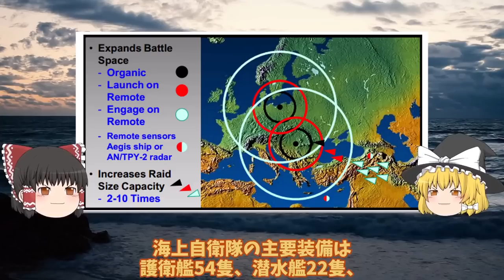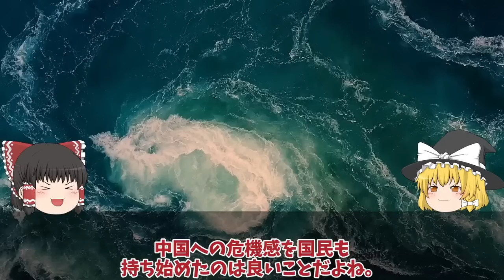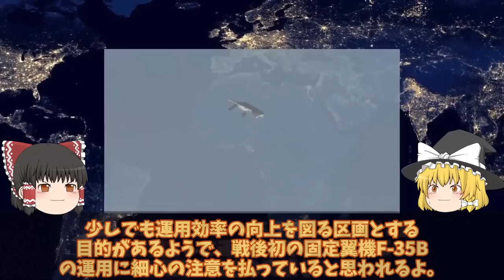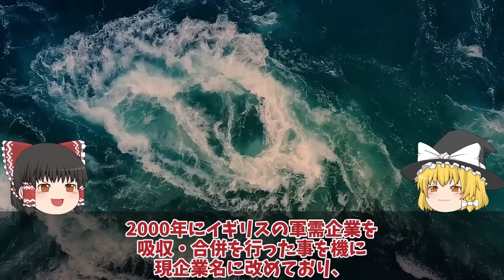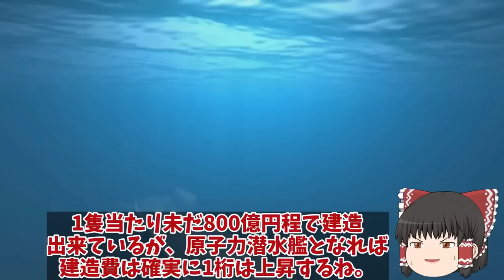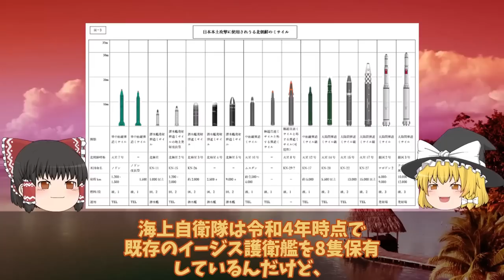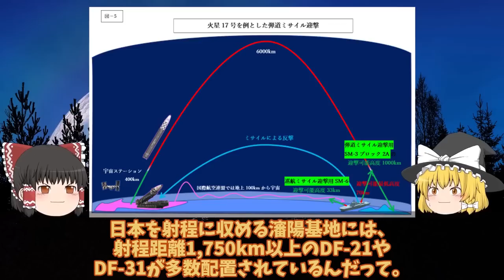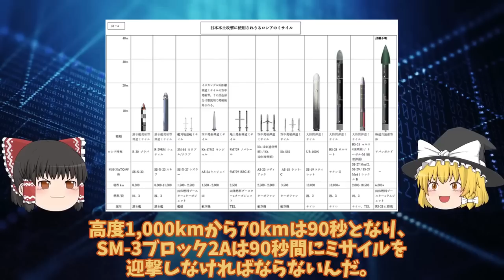【ゆっくり解説・軍事News】自衛隊最強スペシャル 海自次期イージス艦建造で国連恐れたイージスシステム搭載艦！SM6搭載艦のまや型秘密裏に？【スペシャル・特集】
01海自次期イージス艦建造で国連恐れたイージスシステム搭載艦2隻増加へ！SM6搭載艦のまや型イージスは秘密裏に？

02海自護衛艦かがF35B艦載計画中の甲板に排気熱1800度は想定内か！護衛艦かがの空母化に大きなメリットが？

03三菱マジでヤバイ建造能力に米恐れる海自最新鋭もがみ型護衛艦あがの進水か！このクラスで30ノット異常055型はポンコツ？

04海自原潜建造計画白紙撤回たいげい型900億円で原潜建造3000億円か！世界が恐れた海自潜水艦おやしお型は？

05海自F35B護衛艦いずも・かがの運用に赤信号点灯南西諸島防衛に新田原基地や馬毛島!運用は海自と空自どちらが対応・・・

06海自次期イージスシステム搭載艦建造で国連恐れる！イージスシステム搭載で世界最強へ・・・4方向3次元索敵で迎攻撃イージス艦誕生？